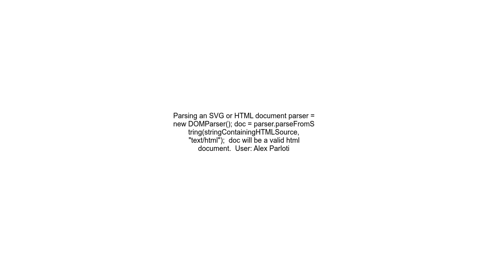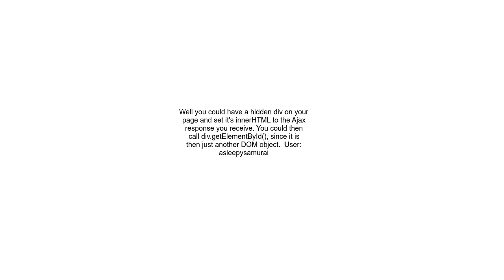Ajax response as DOM object